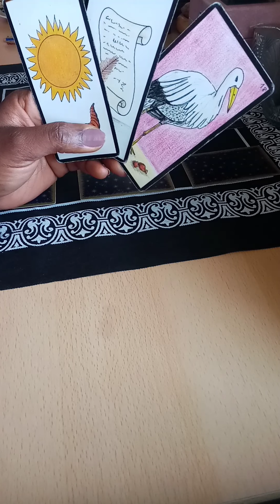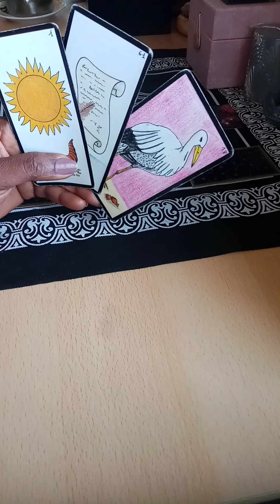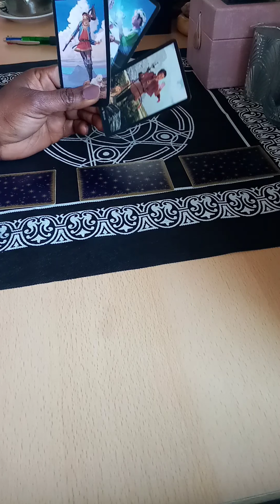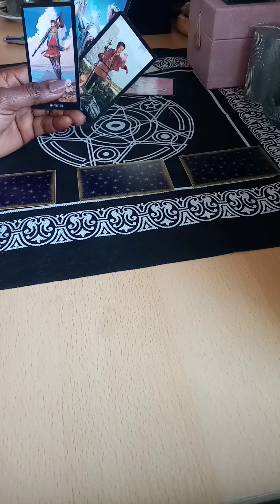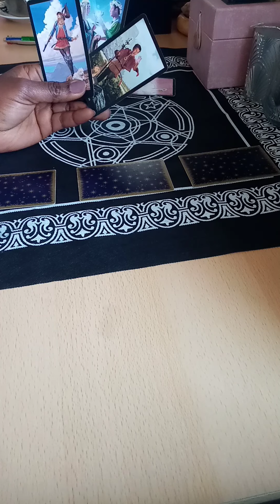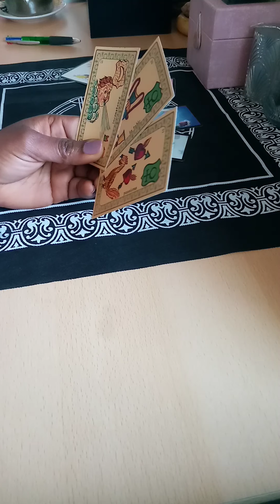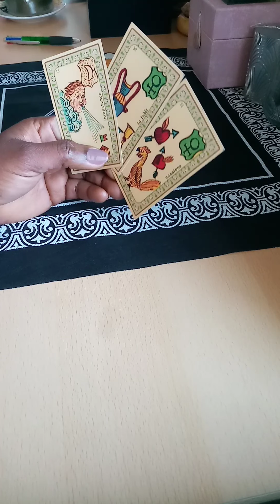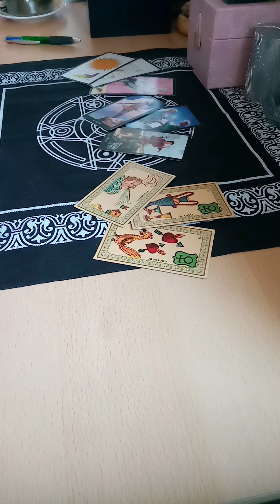lilicartomancieetcetera 3possibilites faites le choix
💐🧚‍♀️Bienvenue💝💌

🐞💮🍀Gratitude 🐼🦚🦋

🌏👁️Pour que les choses soient bien claires je crois à une FORCE SUPÉRIEURE, GUIDES, DIEUX DESSESSES etc... je n ai pas la prétention de me prendre pour l un d eux ou pour un Être supérieur encore moins d abruti des cerveaux en les faisant refouler leurs sentiments... Et croire à n importe quoi toujours cultiver son discernement nul n est parfait ! 🔑🔐🙏🔊